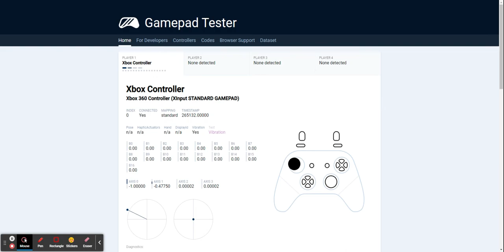Gamepad Tester Check Controllers and Joysticks Online